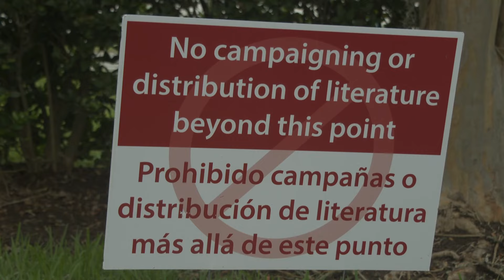'Serious issue': St. Johns GOP responds after 'phony' voter guides were mailed out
The Florida Department of Law Enforcement is investigating the two voter guides.